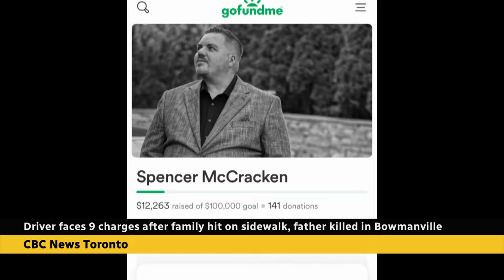CBC News Toronto - July 22, 2024 [Late Night]